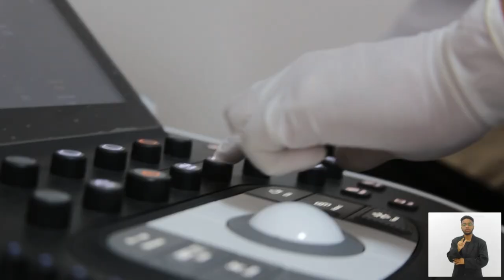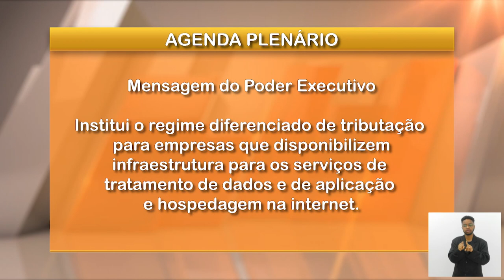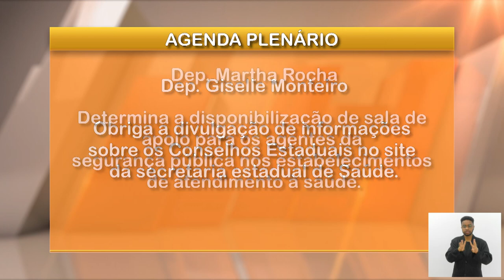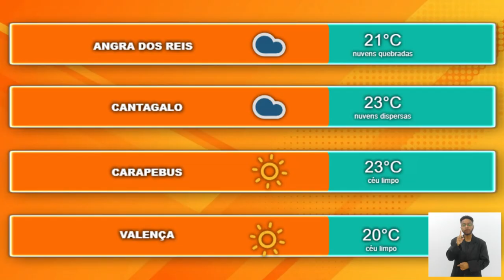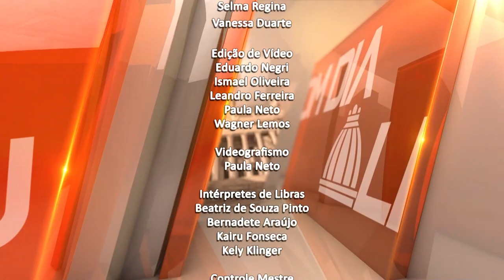Jornal Bom Dia Alerj